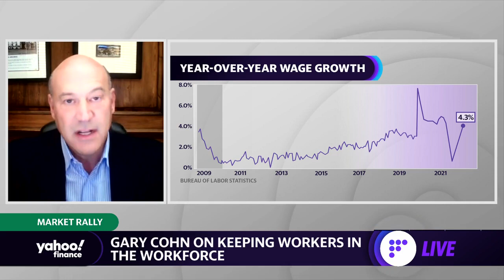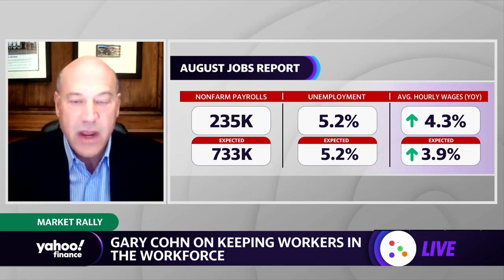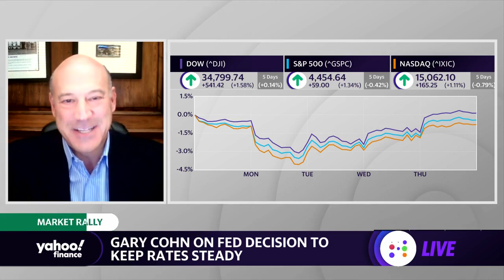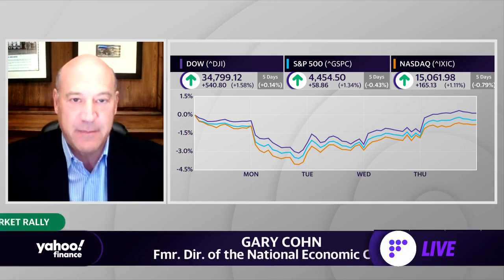Gary Cohn on getting people back to work: How do we motivate people and get them back to work?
Former Director of the National Economic Council Gary Cohn joins Yahoo Finance's Adam Shapiro to discuss the state of the U.S. economy and the importance of getting people back to work to keep America competitive.